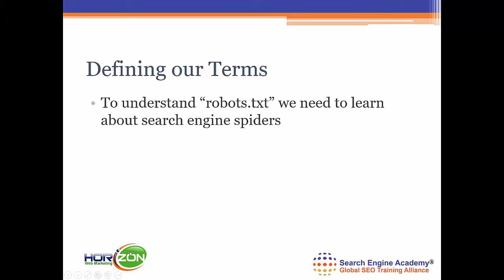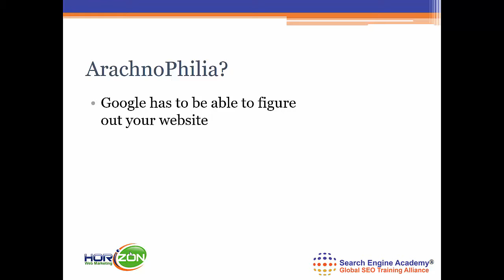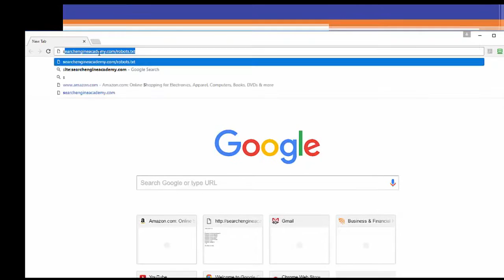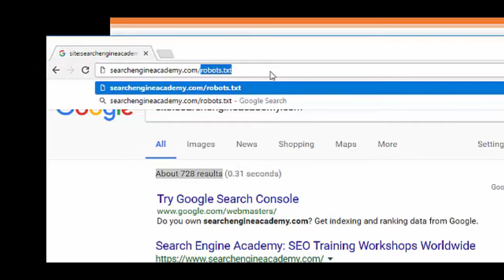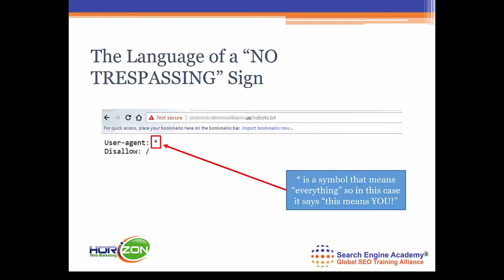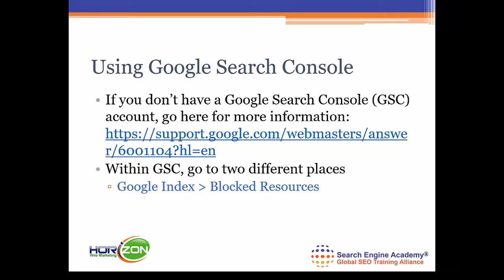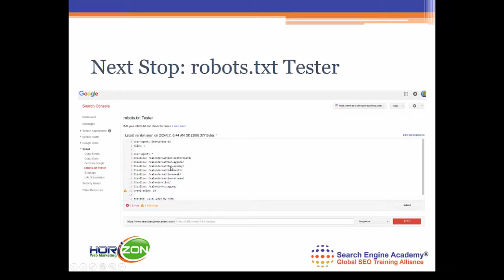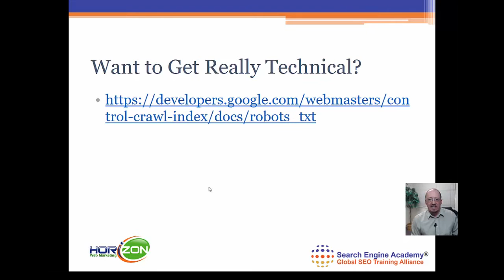SEO Basics - What is A Search Engine Spider and a Robots.txt?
Learn just the basics about search engine spiders, robots, and the robots.txt file.